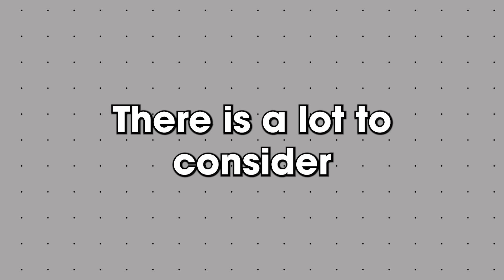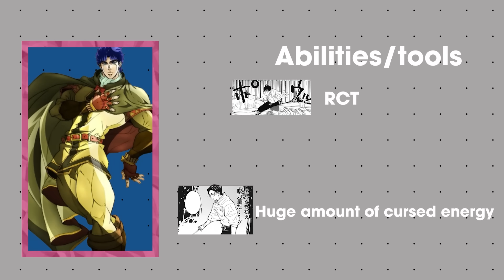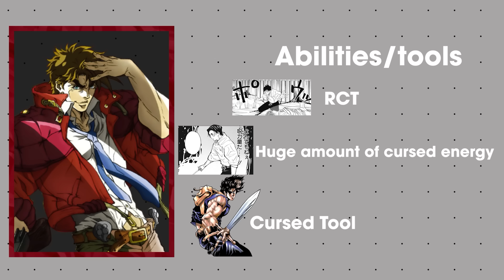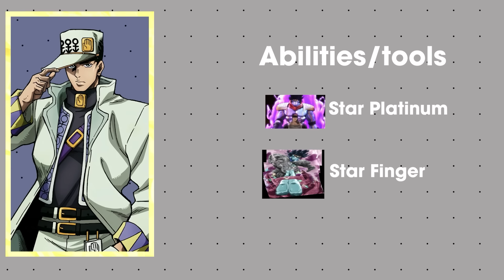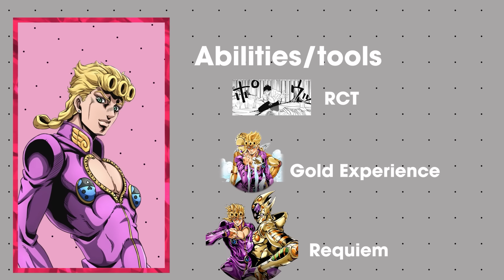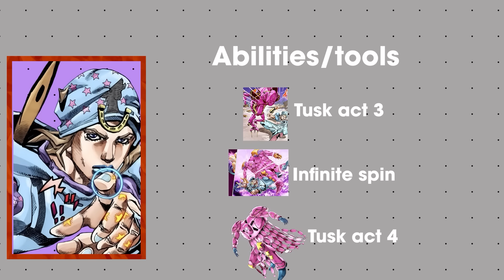Which JoJo Would Be the Best Jujutsu Sorcerer? - JoJo-tsu Kaisen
If we placed the main JoJos into the world of Jujutsu Kaisen, how good would they be as sorcerers? Which JoJjo would come out on top, and what Sorcerer Grade would they be? Let's discuss!